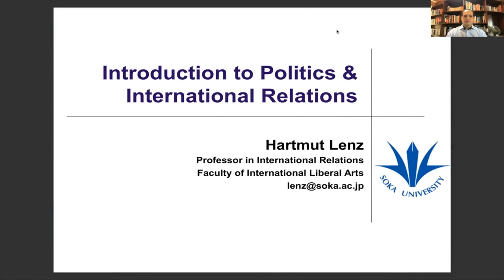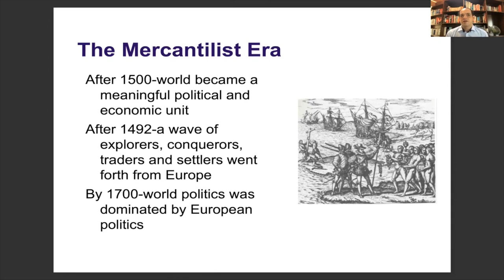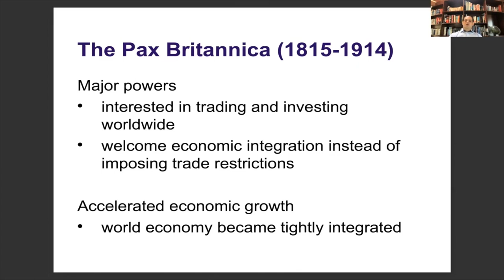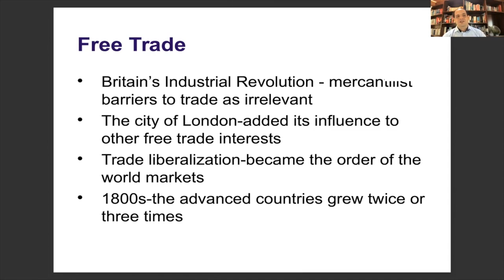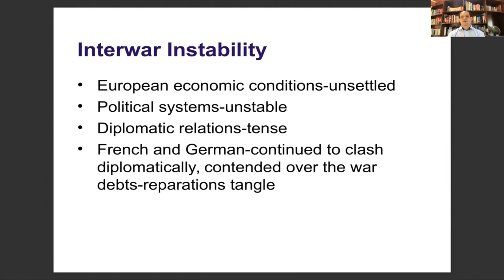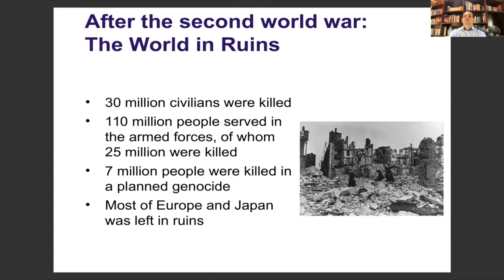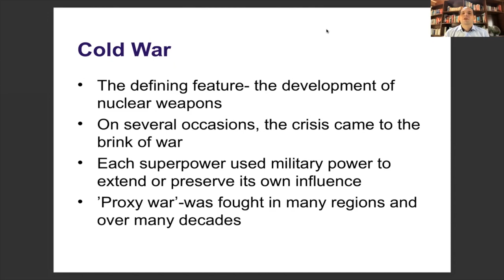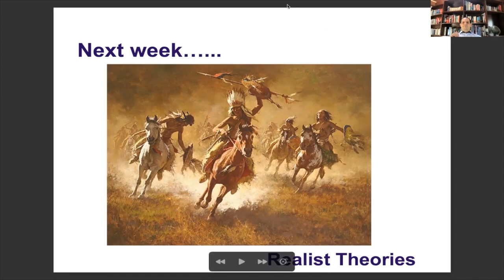Principles of International relations Lecture 2: Realist Theories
This is the second lecture which introduces basic principles of International Relations theories

Readings:
Art, Robert J. and Rober Jervis (1996) International Politics 4th ed. New York (pp. 49-75)

Recommended

Kenneth Waltz (1959). Man, the State, and War: A Theoretical Analysis. Ch. 1, 6, 8.
Thucydides (1998). The Peloponnesian War (Walter Blanco, trans.) "Introduction" and "Melian Dialogue.".
Art, Robert J. and Rober Jervis (1996) International Politics 4th ed. New York (pp. 168-182)
Organski, A.F.K. and Jacek Kugler (1980) The war Ledger. Chicago. Ch. 1